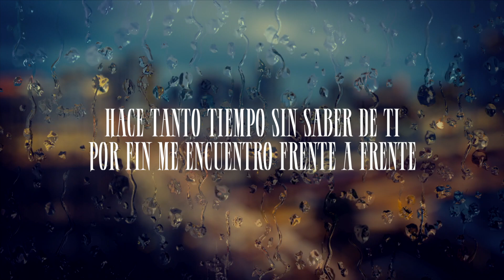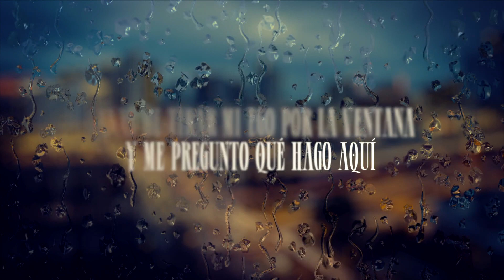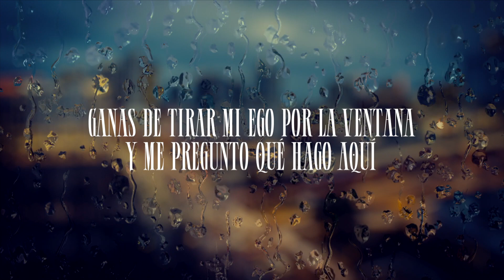Manuel Reza - Miedo (Lyric Video)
Manuel Reza presenta el lyric video del tema "Miedo" el material más reciente bajo el sello de Azteca Records, LLC. ¡Disfrútalo en la plataforma digital de tú preferencia!

MIEDO/ MANUEL REZA

Hace tanto tiempo sin saber de ti
Por fin me encuentro frente a frente
Extraña sensación, buscar adentro
En libertad sentirme preso
Frente al espejo, llorar mis miedos

Miedo de sentirme solo teniéndote
Miedo de no sentir tus manos sobre mi piel
Miedo de no saber qué piensas, si te hago falta
Ganas de tirar mi ego por la ventana
Y me pregunto qué hago aquí
Sin ti

Esto de mostrarme frente al mundo
A cara limpia, no sé si es justo
Se dice que el amor puede ser ciego

Miedo a no sentir tus manos sobre mi piel
Miedo a no saber qué piensas, si te hago falta
Y me pregunto ¿qué hago aquí, sin ti?